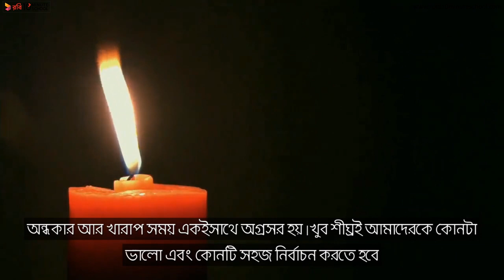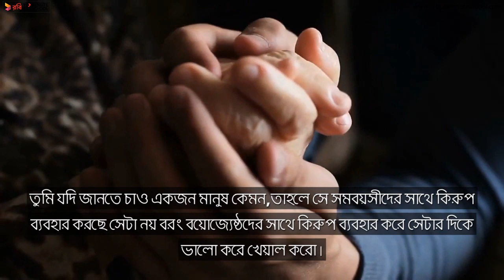10 Inspirational Quotes Of J.K Rowling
জে.কে রাউলিং এর ১০ টি বিখ্যাত অনুপ্রেরণামূলক উক্তি জানতে চাইলে এক্ষুনি দেখে ফেলো আমাদের আজকের এই ভিডিওটি এবং কোন উক্তিটি তোমার সবচেয়ে ভালো লেগেছে জানিয়ে দাও কমেন্টে :D ।